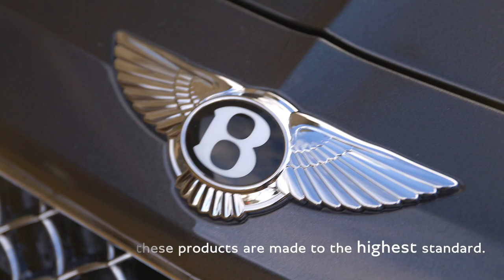BENTLEY CREATES LUXURIOUS SEASONAL PICNIC FOR LINLEY HAMPER BY MULLINER